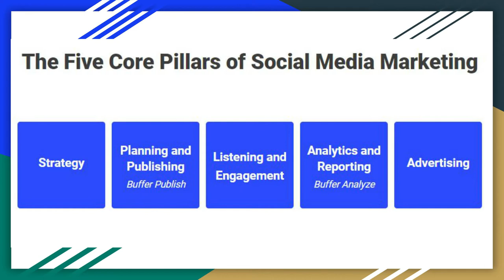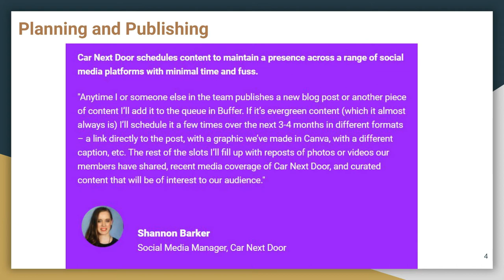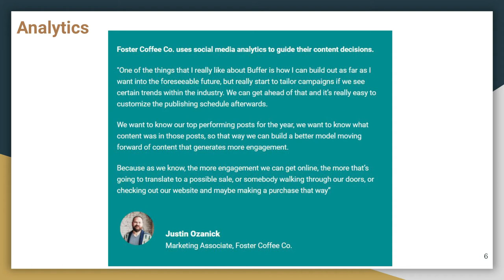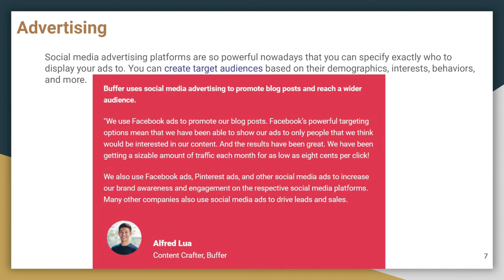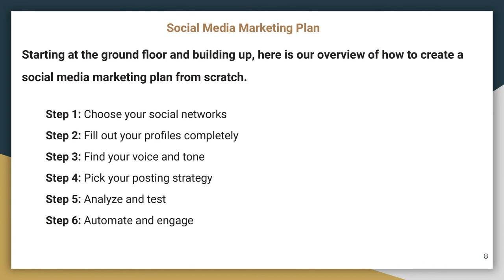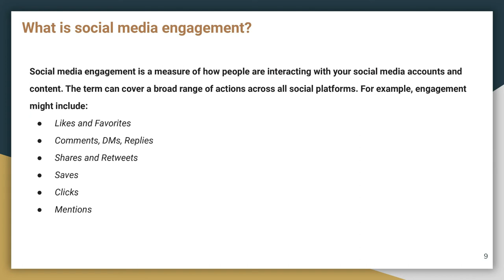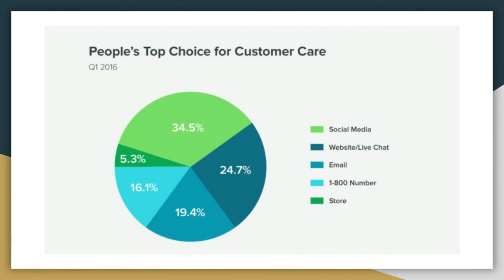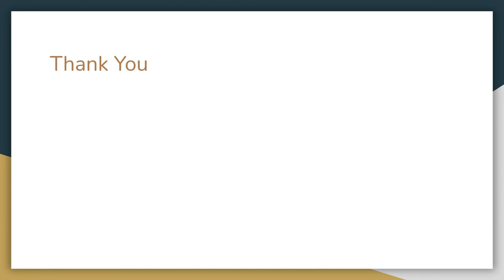Social Media Marketing Course By Soofi Digital in Urdu/Hindi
We will teach you social media marketing and the main five pillars of it.
1. Strategy
2. Planning and Publishing
3. Listening and Engagement
4. Analytics and Reporting
5. Advertising

After watching this video you will be able to understand the BASICS of social media marketing.

0:00   ⏩ Intro
0:12   ⏩ Five Core Pillar of SMM
0:41   ⏩ Strategy
2:04   ⏩ Planning & Publishing
3:00   ⏩ Listening & Engagement
4:00   ⏩ Analytics
4:47   ⏩ Advertising
6:00   ⏩ Social Media Marketing plan
9:55   ⏩ Social Media Engagement(SME)
12:34 ⏩ How to boost SME ?